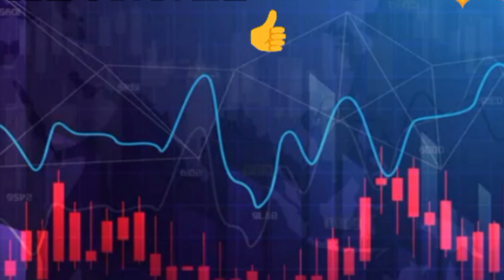Let's play découverte sur Cyberika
Cyberika Jérémie Cortez M.C

Gamaplay/Let's play sur cyberika en Français sur mobile

Cyberika est un jeu RPG impréssionnant qui offre la chose la plus près de Cyberpunk 2077 sur Android